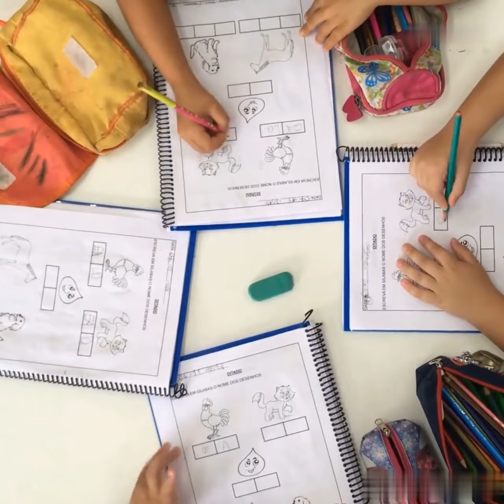"Echoes of Peace"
In a world marked by the chaos of conflict, 'Echoes of Peace' reminds us of the universal yearning for a world where children can be children, parents can watch them grow, and the flames of war are replaced by the embrace of peace. Join the movement. 🌍✌️